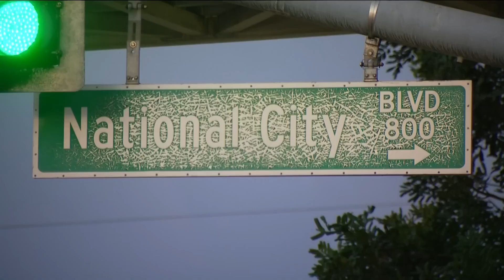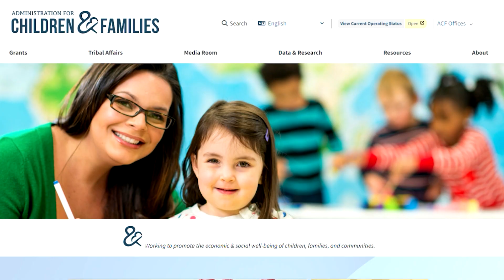世說新聞╱暗訪南加紅燈區 站街女湧上街頭只因...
據悉，近日在南加的National City市，光天化日之下，輕易能見到打扮清涼、甚至只穿著丁字褲的站街女，她們穿梭在車流中招攬客人，警察也無可奈何。現實中站街女現象真的如此猖狂嗎？為何在賣淫不合法的南加，警察即便看到也難以干涉？本期世說新聞，我們帶您暗訪南加紅燈區，了解站街女增加現象背後的復雜成因。